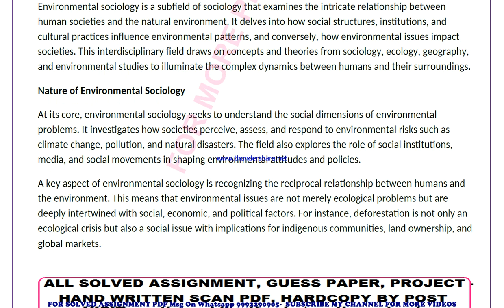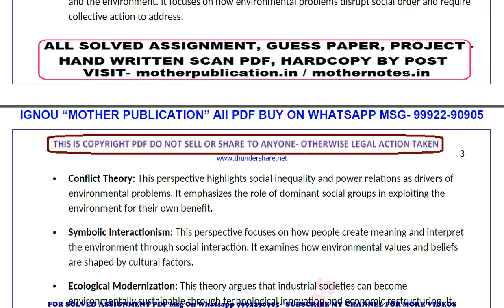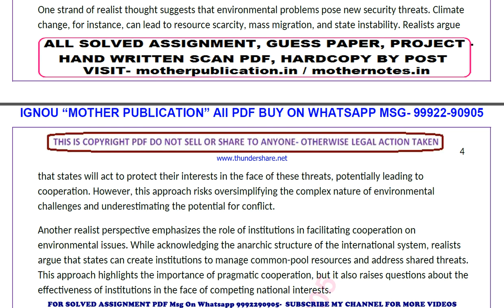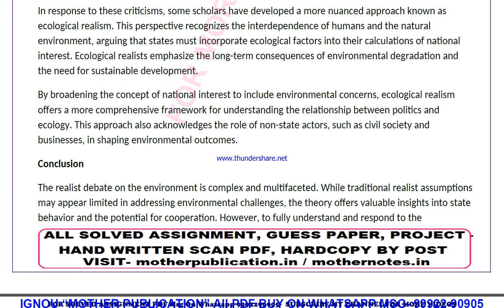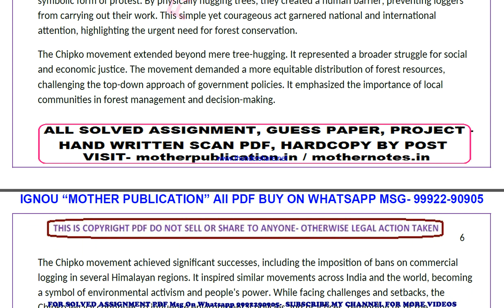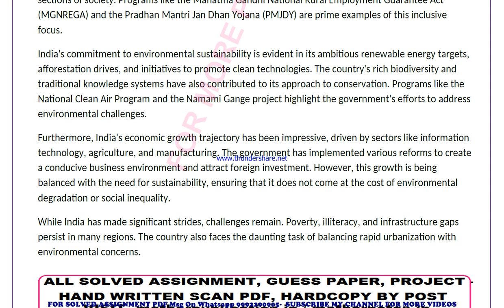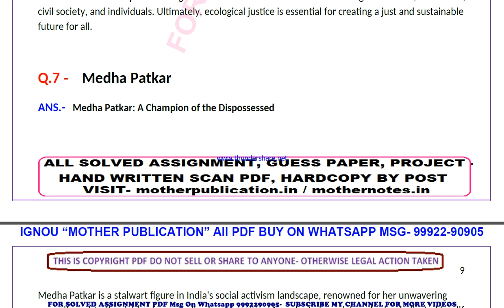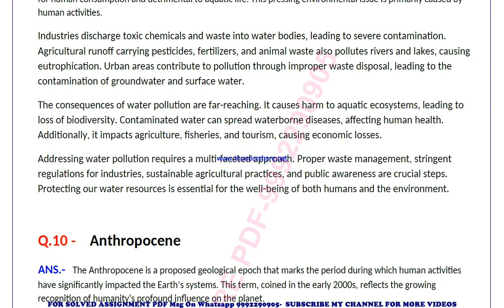bsoe 143 solved assignment 2024-25 | bsoe 143 solved assignment in english 2025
price-
bag-30rs

 ignou solved assignment bsoe 143,
bsoe 143 solved assignment in english,
 bsoe 143 ignou assignment 2024-25,
  bsoe 143 solved assignment 2024-25,
 ignou bsoe 143 solved assignment free,
  solved assignment ignou 2024-25 bsoe 143,
 solved assignment of bsoe 143,
 bsoe 143 ignou solved assignment kaise download kare,
 ignou solved assignment 2024-25 bsoe 143,
ignou bsoe 143 solved assignment,
ignou bsoe 143 solved assignment 2024-25 in english,
ignou bsoe 143 solved assignment in english,
ignou bsoe 143 ignou assignment 2024-25 solved,
ignou bsoe 143 solved assignment 2024-25,
ignou ignou bsoe 143 solved assignment free,
ignou bsoe 143 solved assignment ignou 2024-25,
solved assignment ignou 2024-25 ignou bsoe 143,
bsoe 143 solved assignment ignou exam preparation ignou exam
bsoe 143 exam how to study for ignou,
exam bsoe 143 exam preparation preparation for,
gnou exams bsoe 143,
 ignou bsoe 143 exam preparation,